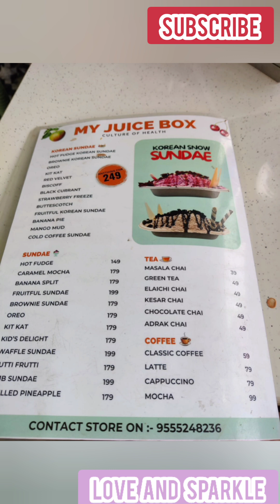My Juice Box Review | Healthy Eatery in Lucknow | Korean Snow Sundae Review | Acai Bowl Review